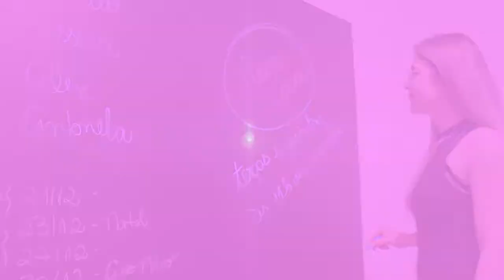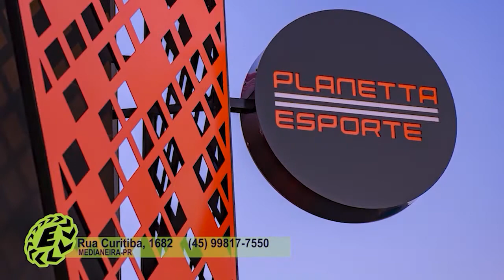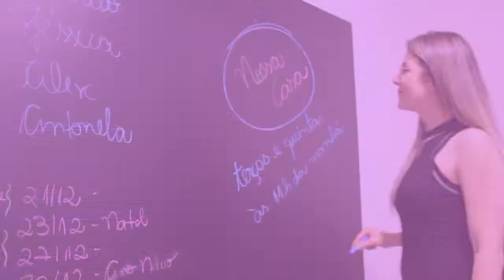Nossa Casa - Novos Negócios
Hoje a Larissa e a Roberta recebem na cozinha a Larissa Bozio para mostrar como são feitos os Biscoitos Afetivos, a Rose Frandoloso também vem nos contar um pouco da sua história como artesã e muito mais

Acompanhem conosco